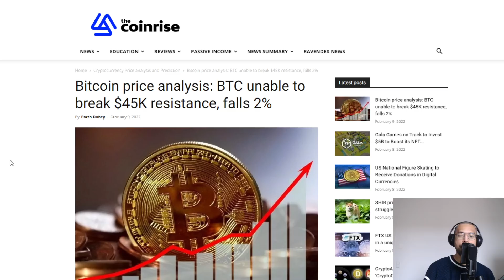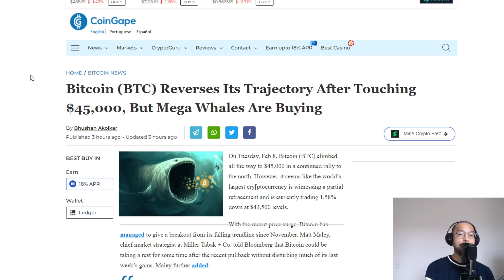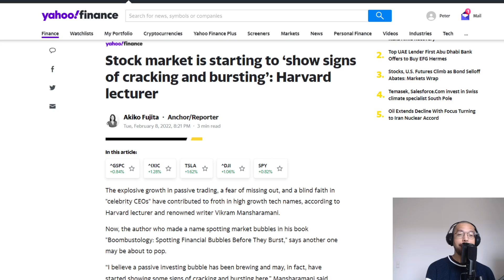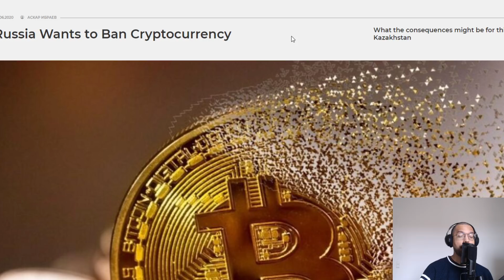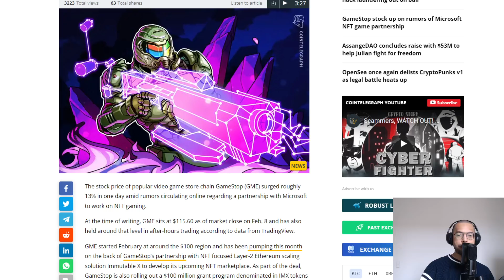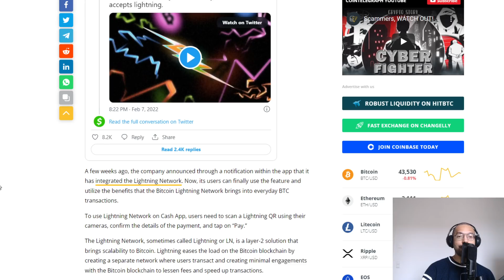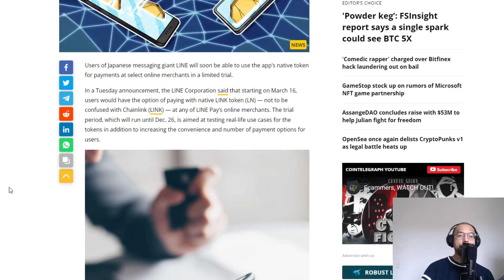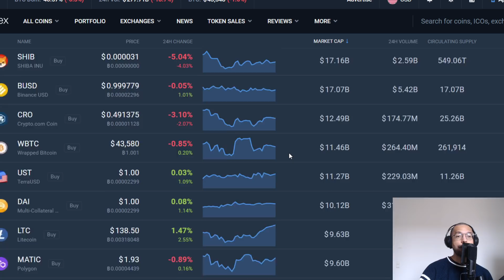Bitcoin PARABOLIC Indicator! + Market Manipulation Tactics! & Microsoft NFT's?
1BYhrLpntMYW97sd8K6fquTcr5MYwPAe2y

rsoKR5VHJx84oMTYbS7tWg7g5aFebYirVi

Ethereum:
0x0e5f5CEFaA9A0713AB6D8F79E6679E22d86C21f6

DOGE Address:
DJmfX6vZi6BE1iELwHf2icEMBGz8xKprRM

Matt Conley
FUDWISER
Vincent A Leonard
UNM NU
Have You Tried The Tapioca
Richard Bonar
Shopping. io
Nigel Wyman
Prit Tea
Radion Barakov
Mike Minardo
TouchNJ
Gerald Nelms
CMoney
Ray Runowski
PoolingETH . com
William A Swier
Gary Opalka
Michelle URL
Marvin Calderon
Norman Waterman
Holdon Ihave2sneeze
Digital Asset News
Liam O'Cashidey
Cory Stevens
RTC 2021
Chris Charles
Roman Geber
David Chosrova
Stuart Niven
Larry Gooch
Tyler Winklevoss
NBKrypto
Steven Harper
Ulf Fatman Josefsson
Mohammad Tabbaa
Brian Vaci
Jeffrey
Pete Mozar
Cryptocurrency Logic
Jonathan Robert Kraus
Josh Gorcyca
K9 Ytrup
Kaneko Tomonori
Sir Thomas11_11
Mike McCarty
Crypto And Beer Shipmate
ZEN Lunacy
VV
Nicola Kenny
Mr. Smith
Joey The Happy Farmer
Damien Walker